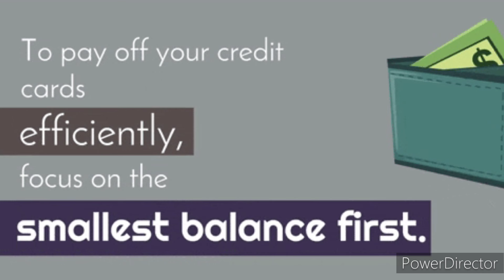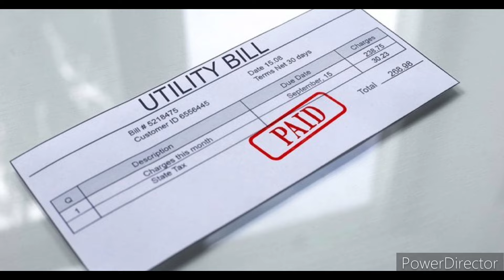BILLS (Forced Subliminal)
Greetings Uncommon Ones!

You Will Get:

Bills are Always Paid
Pay Bills in Advance (if you desire)
Cut Monthly Bills in half
Reduce Monthly Bills Cost
More Money Left Over
Reduced Rent and Mortgage
Save More, Spend Less
Perfect Budget
Rest Assured
Price Cuts and Reductions

HEADPHONES REQUIRED 🎧

Listen 2-3 times daily
On Low Volume
Stay Hydrated

NEW SUBLIMINAL STORE!

CUSTOM MADE SUBLIMINALS.

$ONEUNCOMMON